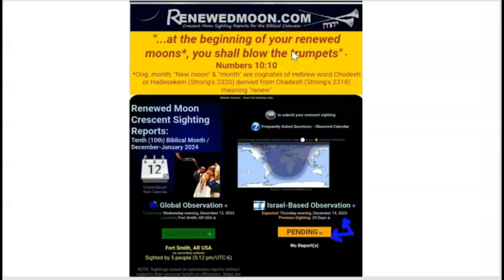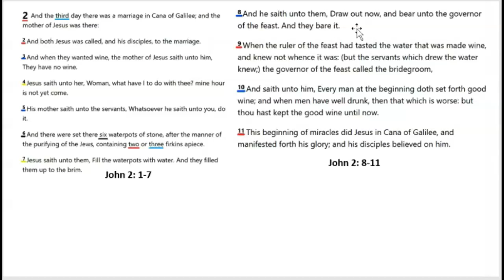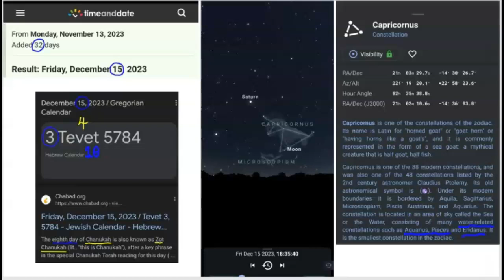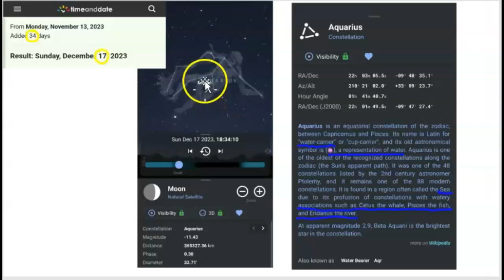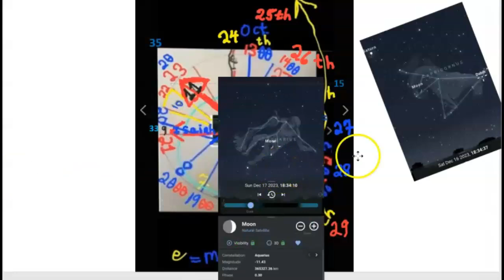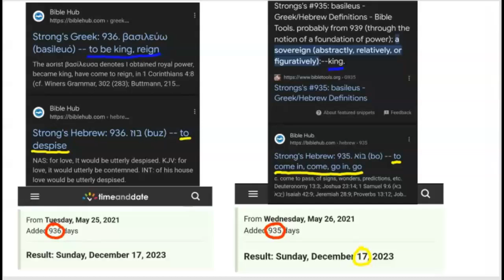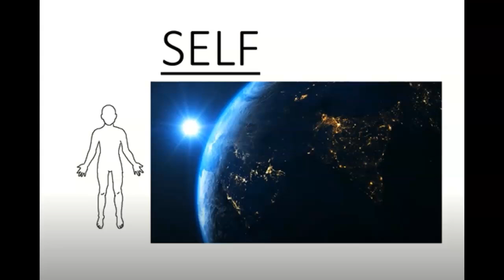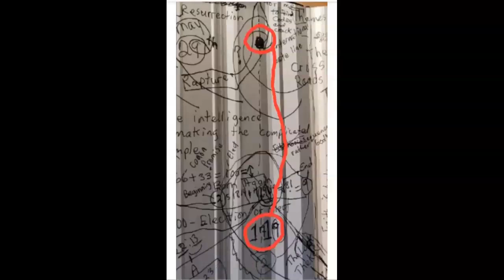Rapture | The Great Day * Correction - See Description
* Correction - I made an error at one point in video I said the verse I was referring too was John 17:37 I meant John 7:37

Rapture Signs pointing to the soon Rapture of the Christian Church (born again)